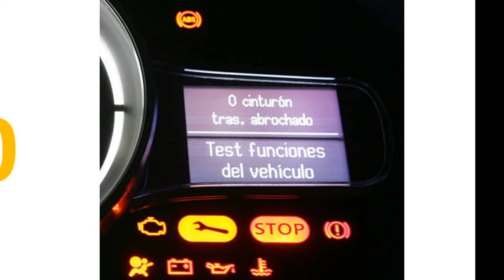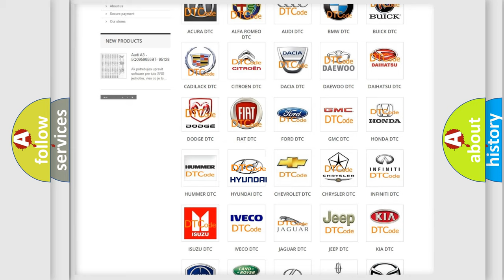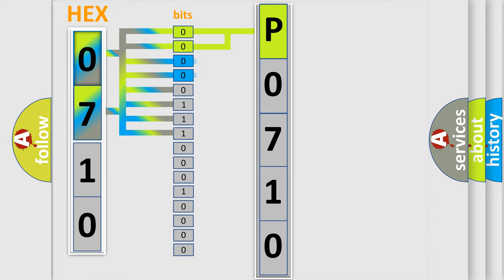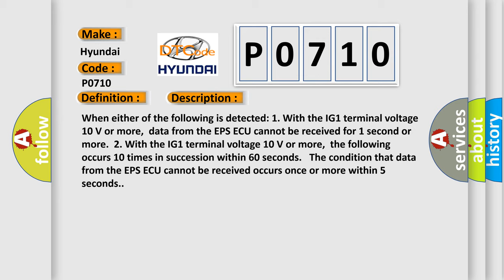DTC Hyundai P0710 Short Explanation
Contents:
0:21 Basic DTC analysis according to OBD2 protocol standard.
1:48 Insight into programming
2:58 A diagnostically understandable description of the Diagnostic Trouble Code
3:05 Basic error definition

Make:
Hyundai
Code:
P0710
Definition:
Lost Communication with Power Steering Control Module
Description: